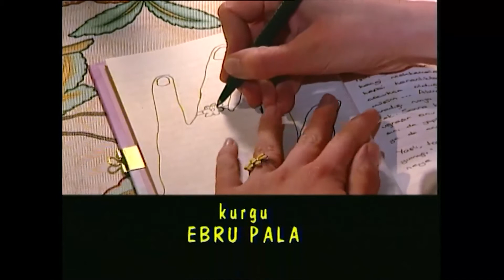Sıdıka'nın Kumanda Sevinci | Sıdıka 56. Bölüm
Sıdıka 56. Bölüm - Sıdıka evdekiler uyuyunca kumandayı alıyor.

Yapım: Limon Yapım
Yapımcı: Hayri Aslan
Yönetmen: Fatmanur Sevinç
Senarist:  Atilla Atalay
Görüntü Yönetmeni: Güngör Toydemir
Oyuncu: Füsun Demirel, Hasibe Eren, Ali Erkazan, Hakan Tanfer